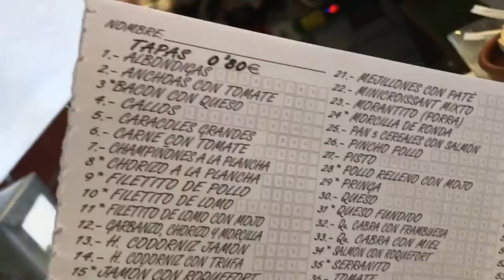My Favorite Tapas in Ronda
Snails, Spain’s ratatouille (“pisto”) with quail eggs, and a salad worthy of the bar’s name — all at a dollar a plate. Share a moment with me at my favorite tapas bar in Ronda.

Here’s a bit of the write-up in my Rick Steves Spain guidebook: “Bar El Lechuguita, a traditional hit with locals, serves a long and tasty list of €1 tapas. Rip off a tapas inventory sheet and mark which ones you want. Be adventurous and don’t miss the bar’s namesake, ‘lechuguita’ (#16, a wedge of lettuce with vinegar, garlic, and a secret ingredient). Ideally, be there at 20:15 when the doors open and grab a spot at the bar.”

There are lots of ways to choose the place you’ll have dinner. In my not-so-humble opinion, none are as surefire as a lovingly researched and up-to-date guidebook, written by a traveler whose style matches yours Happy travels!